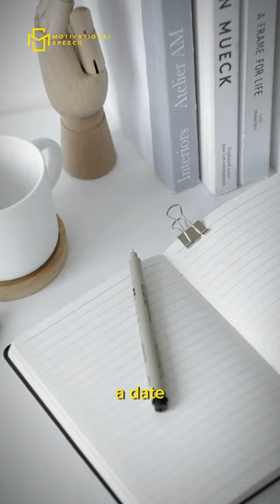Motivational Speech by Melody Beattie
Motivational Speech ab out limitless possibilities